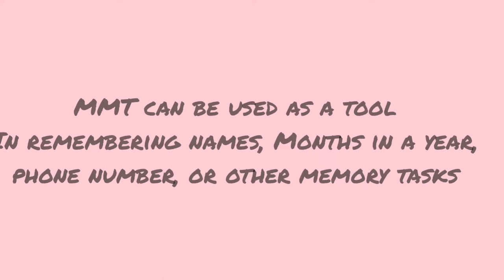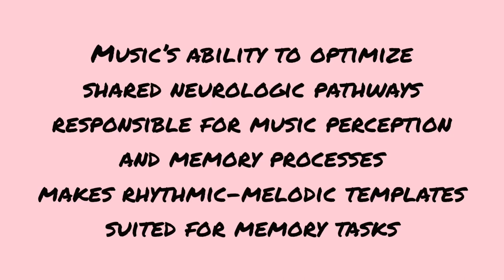Musical Mnemonics Training (MMT) Music Therapy Rehab Medik SHLV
MMT adalah salah satu dari teknik Neurologic Music Therapy yang menggunakan ritme dan melodi untuk mengingat informasi.
Salah satu dari contoh MMT yang familiar adalah lagu “A-B-C” yang menggunakan nada dari lagu “Twinkle-Twinkle” untuk membantu menghafal urutan alfabet.
MMT dapan diaplikasikan pada populasi anak-anak hingga dewasa, dengan mekanisme MMT yang diadaptasikan terhadap kemampuan kognitif pasien.
MMT dapat digunakan untuk mengingat informasi seperti nama keluarga, urutan angka, nama-nama bulan, nomor telefon, dan sebagainya.
Musik dapat mengoptimalkan pertukaran informasi antar neuron dengan template ritmis-melodis dalam persepsi musikal dan proses memori, sehingga mekanisme MMT ini dapat diaplikasikan juga pada pasien dengan gangguan saraf dan perkembangan.